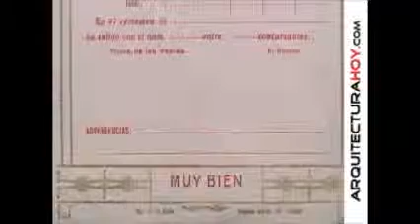Alberto Campos Baeza - Taller y Obra